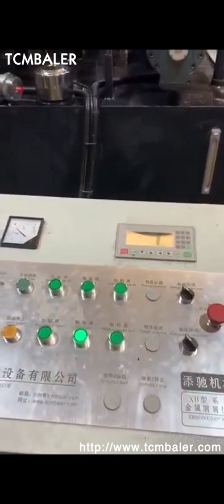metal chips briquette squares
Metal chip briquetter Liechtenstein, Nederman Denmark, The metal chip briquetter processes short, loose chips from machining of non, ferrous or ferrous metals and cast iron into cylindrical briquettes. Press metal chips into solid briquettes to achieve financial benefits through improved smelting and simpler waste management metal chip briquetting machine UK, metal chip Sweden, Alibaba.com offers 426 metal chip briquetting machine products. About 29% of these are Briquette Machines, 44% are Other Metal Metallurgy Machinery, and 1% are Hydraulic Press. A wide variety of metal chip briquetting machine options are available to you, Metal Chips Briquetting Press Israel, Y83 New Zealand, 2020, 2, 28Metal scrap no need any addtive, can be compacted to be blocks directly. We also can supply automatic feeding, discharging device to build automation metal scrap briquetting press line. Anyang metal chips briquette machine design advantages, Metal Chips Briquette Machine Brazil, Jiangyin Tianfu Vietnam, China Metal Chips Briquette Machine catalog of Y83, 6300 Hydraulic Scrap Metal Aluminum Briquette Press Machine, High Quality,,, TFKJ, Y83, 3150 Hydraulic Scrap Iron Press provided by China manufacturer, Jiangyin Tianfu Technology Co., Ltd., page1. From a Simple Metal Chip To a Valuable Briquette Qatar, Japan, 2020, 3, 14From a Simple Metal Chip To a Valuable Briquette. Metal chips are valuable in compressed form. They also have significantly less volume. From a Simple Metal Chip To a Valuable Briquette. Metal chips are valuable in compressed form. They also have significantly less volume. Generic selectors. Exact matches only. scrap metal chips briquette machine Botswana, hydraulic Mexico, What is a metal briquette machine. Metal briquette machine presses the metal waste under high pressure into a briquette form. Normally it is used to reduce the storage cost as well as the conversion ratio in the furnace for metal recycling.The study shows the energy cost to get metal from metal recycling is only 50, 90% by using raw minerals. Review of Aluminum Chip Briquette Press Machine Palau, Bolivia, Aluminum briquette plant for sale. Aluminum chip waste as a kind of metal usually comes from these areas, Swarf aluminum chips from the machine tool. Waste aluminum can, aluminum waste, etc. from daily life. Etc. A common aluminum briquette plant would follow the process like this, Raw aluminum waste Crush Impurity removal, Briquetting machines for metal Spain, WEIMA Maschinenbau Laos, WEIMA shredders and briquette presses are changing the game when it comes to metal recycling. With decades of size reduction experience in the books, WEIMA is always coming up with new ways to process a variety of post, industrial scrap like metal turnings, steel birds nests, chips, and more, Metal Briquetting Mozambique, Metal Briquetting Machines USA, Metal briquetting also enables you to reclaim the fluids oil, lubricants and other liquids used in your metalworking processes. RUF offers a number of hydraulically powered metal briquetting systems to meet your specific requirements. Metal Chip Presses Hydraulic Presses Poland, Sunomi San Marino, Metal Chip Presses Contact Us DI PI METALBRIK series of hydraulic presses develop different densification pressures and are specifically designed to handle different metals, from aerospace aluminum, to copper and copper alloys like brass and bronze, to steel, cast iron, and even titanium. Metal Chip Briquette Machine Russian, Horizontal Metal Nigeria, 2 The metal chips briquette machines fuselage uses a three, beam, six, post structure. The upper beam and workbench of the briquetting machine are combined into a fixed frame through columns, fastening nuts, and adjusting nuts. The accuracy of the frame is adjusted by the adjusting nut, which has good strength, rigidity and accuracy retention., Metal Briquetting Press Singapore, Metal Briquetter Albania, Metal Briquetting Press Machine . BM series briquetting